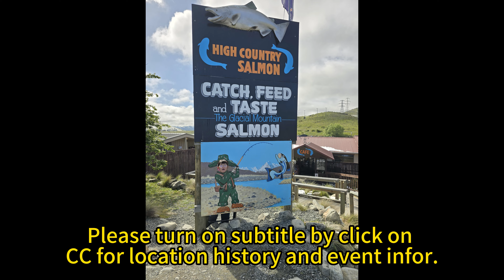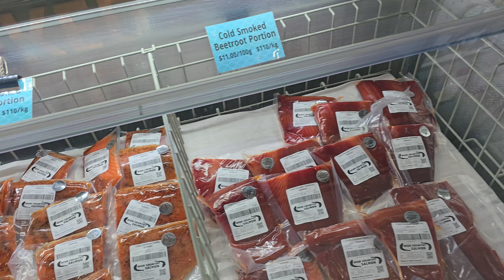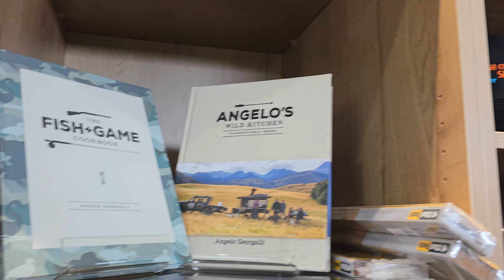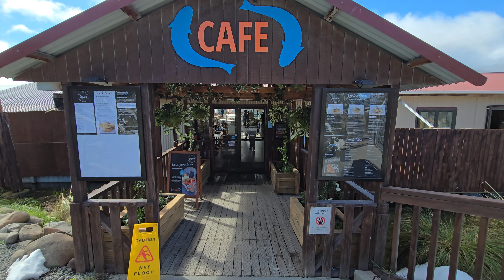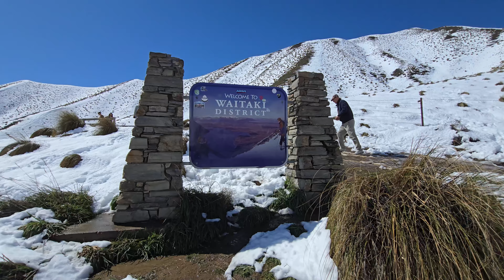Exploring High Country Beauty: Salmond And Lindis Pass In New Zealand - Vlog 9, Oct 28th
High Country Salmon is a boutique, family-owned salmon farm located in the beautiful Mackenzie District of New Zealand. They offer a unique "glacier-to-plate" experience, where their premium Chinook (King) salmon are raised in the pristine glacial waters of the hydro canals1.

They have a floating café and restaurant called Logans, which is open daily for lunch and offers evening dining from Thursday to Monday. You can enjoy dishes like sashimi, sushi, and smoked salmon eggs Benny. They also have a fish shop where you can buy fresh, smoked, and cured salmon, along with other deli items.

For a fun family activity, you can try their Catch-A-Fish experience, where you can catch your own salmon! It's a great way to spend the day and enjoy the fresh mountain air.

Does this sound like something you'd be interested in trying?